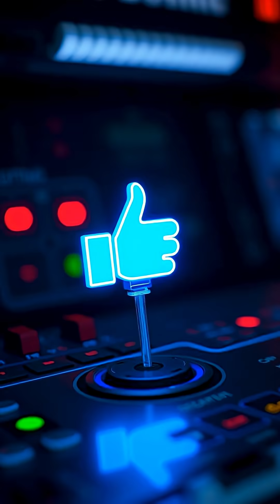Copper vs. Fiber Optic: The Secret Speed Battle 👍🔌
Discover why fiber optic cables leave copper in the dust when it comes to speed and efficiency!